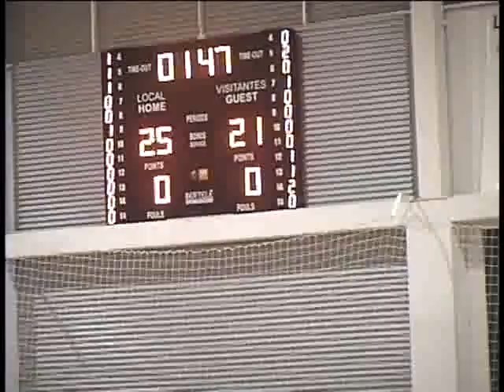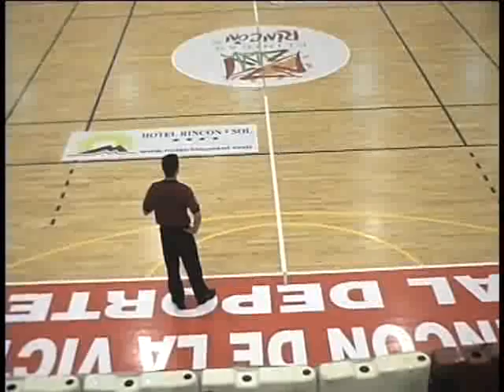Adecco LEB Oro 08/09 J32 Clínicas Rincón - Beirasar Rosalía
Los malagueños logran una gran victoria de la mano de un enorme Paulao Prestes, que firmó un 40 de valoración